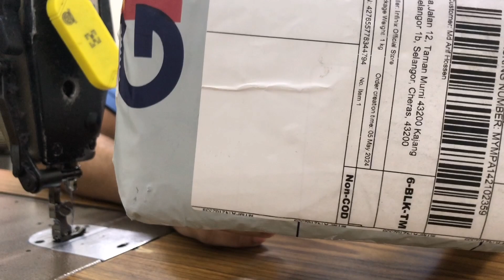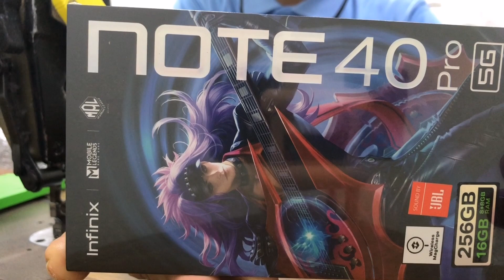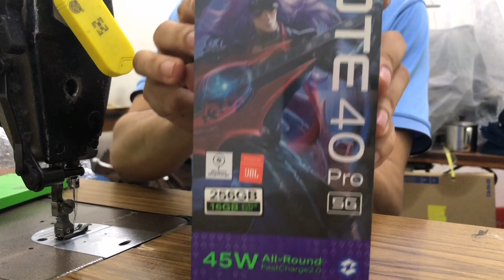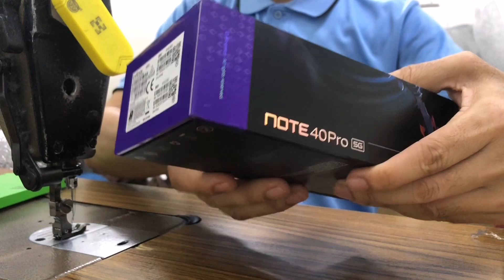Infinix note 40 pro 5g unboxing.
The purpose of this channel is to preserve our family moments and also to share our joys, thoughts etc. Due to my service I travel from one place to another for serving our nation. Sometimes I share some tourist places’ sceneries to promote our tourism and to let people know about the places. If anyone finds this channel helpful that’s our satisfaction on the contrary if you don’t like please ignore. Comments sections are open for constructive advice. Thanks for being with us.

এই চ্যানেলের উদ্দেশ্য আমাদের পারিবারিক স্মৃতিগুলো সংরক্ষণ করা পাশাপাশি আমাদের আনন্দ ও চিন্তাগুলো আপনাদের সাথে ভাগাভাগি করা। আমার চাকরির সুবাদে প্রজাতন্ত্রের দায়িত্ব পালনার্থে আমি দেশের বিভিন্ন জায়গা ভ্রমণ করি। কিছু কিছু সময় আমাদের পর্যটনকে বিকশিত করার লক্ষ্যে এবং মানুষকে জায়গাগুলো সম্পর্কে জানাতে কিছু পর্যটন এলাকার দৃশ্য আমি ভিডিওর মাধ্যমে শেয়ার করি। যদি এটার মাধ্যমে কারও কোন উপকার হয় সেটাই আমাদের প্রাপ্তি। আর যদি কারও কাছে আমাদের চ্যানেল ভাল না লাগে তাহলে এড়িয়ে যাওয়ার অনুরোধ থাকলো। গঠনমূলক সমালোচনা বা পরামর্শের জন্য কমেন্ট সেকশন সবার জন্য উন্মুক্ত। সবাইকে ধন্যবাদ।